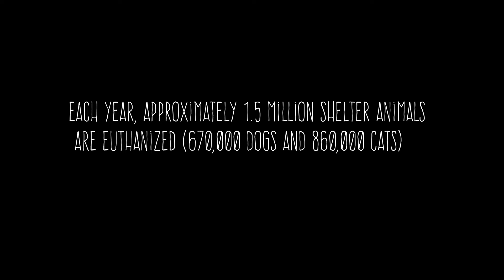(3rd Place Winner) "RSQ Movie" by Hollie Reina - A Merry Movie Christmas 2018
A Merry Movie Christmas 2018 Event
Title: RSQ Movie
Directed by: Hollie Reina

3rd Place Audience Choice Winner